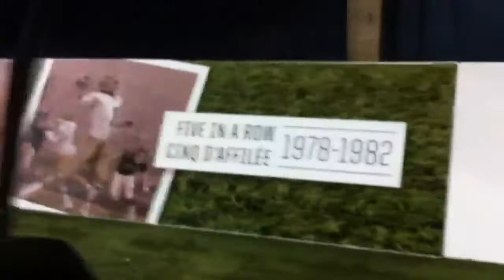Nov 11th signage for Semi Final game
Argos vs Eskimos in Semi finals and I set up all the field signage!